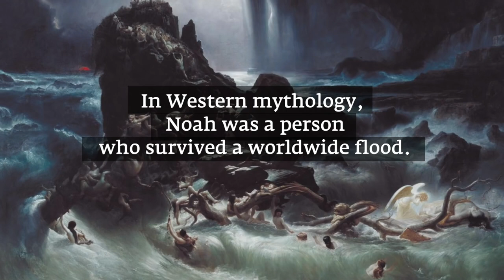પ્રાર્થના કરવાનો શું ફાયદો? પ્રાર્થના કામ કરે ખરી? | Should You Pray To God? Sadhguru Gujarati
શું તમારે ભગવાનને પ્રાર્થના કરવી જોઈએ? સદ્ગુરુનો જવાબ કદાચ તમને ચોંકાવી દેશે, ચાહે તમે પ્રાર્થના કરવાં વાળા હો કે "પ્રાર્થના ન કરવાં" વાળા હો